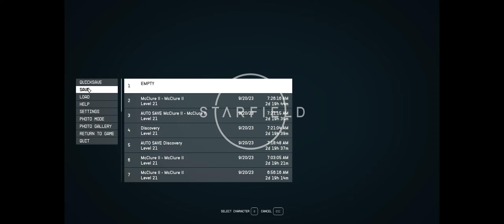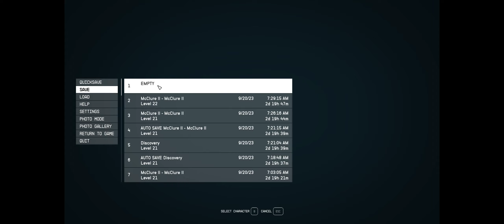Starfield Part 82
I explore the planet and get hit on by a local colonist.